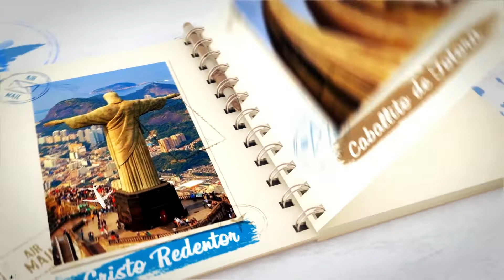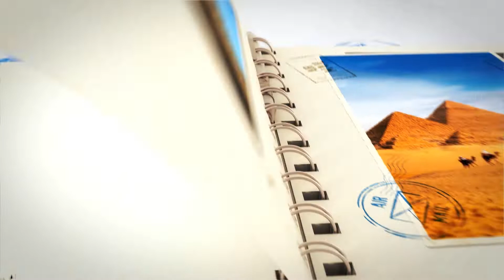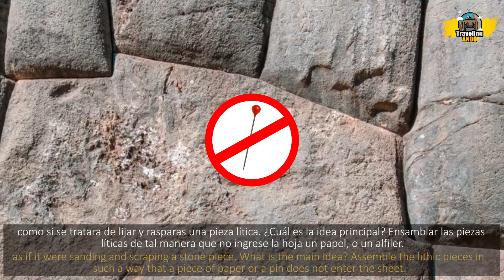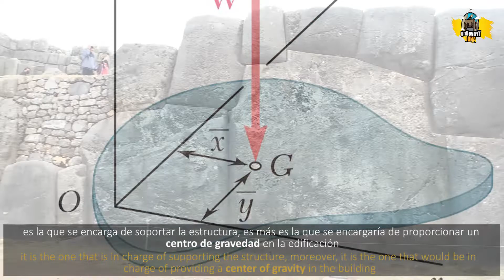“Sacsayhuaman [Cusco]” Misterios resueltos, Solved Mysteries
En esta oportunidad llegamos a este lugar lleno de misterios y de una gran energía, aquí juntos a David resolveremos muchos misterios que rodean esta fenomenal construcción, también sabremos si esta construcción fue realizada por humanos, o extraterrestres.
Una de las finalidades de estas piezas era ser sismos resistentes y daba un centro de gravedad a la zona, no te pierdas este interesante video.

Ven y disfruta con nosotros de esta nueva experiencia.

Si quieres ponerte en contacto con David, para que brinde la información que requieras de Cusco, te dejamos sus datos:
Nombre: David Rodas Ttito [guía profesional]

Reyna, Gihua Espinoza [Dirección y conducción]
José Armando, Salazar Vásquez [Dirección y producción]

Aurea

This time we arrive at this place full of mysteries and great energy, here together with David we will solve many mysteries that surround this phenomenal construction, we will also know if this construction was carried out by humans, or extraterrestrials.
One of the purposes of these pieces was to be resistant to earthquakes and gave a center of gravity to the area, do not miss this interesting video.

Come and enjoy with us this new experience.

If you want to get in touch with David, so that he can provide the information you require from Cusco, we leave you his data:
Name: David Rodas Ttito [professional guide]

Reyna, Gihua Espinoza [Direction and driving]
José Armando, Salazar Vásquez [Direction and production]

Aurea